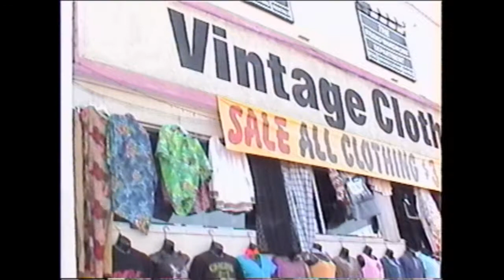"Hollywood Vintage" Theme Song for Reality TV show pilot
Wrote this a couple years back for a Reality TV show pilot that never made it to air. The show took place at The Studio Wardrobe Department in Hollywood CA. The store has since been closed and Rick (the owner) now works out of his North Hollywood location. Video footage is not from TV show. No use of song without permission.